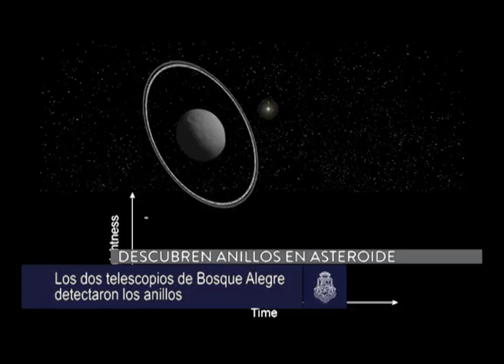A2M: ciclo de cine "Mujer y Memoria" en Río Ceballos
Las noticias de la UNC son la muestra Ecos del Graduarte, el cineclub universitario y el descubrimiento de un asteroide.